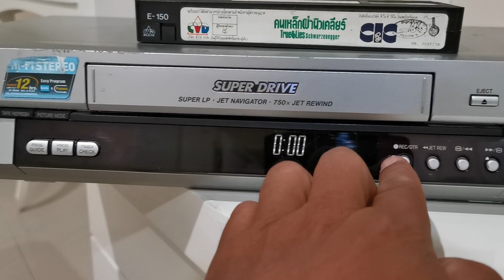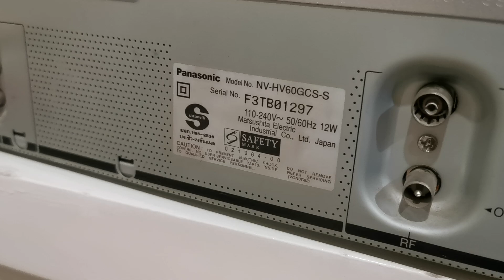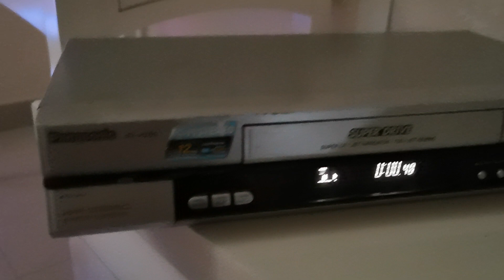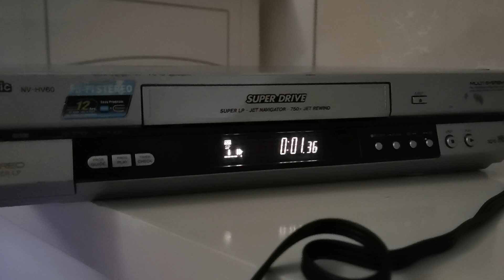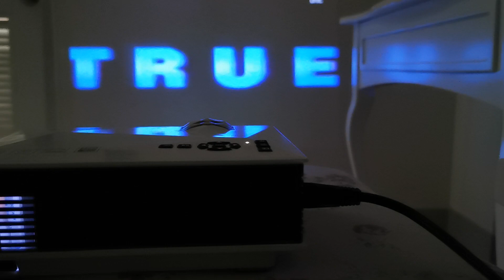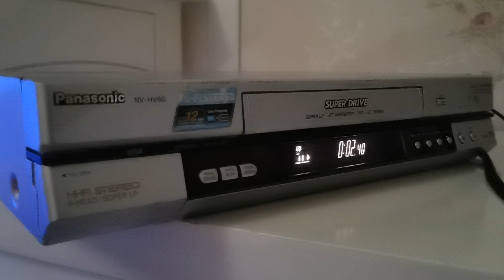ขายเครื่องเล่นวีดีโอเทป ขายวีดีโอเทป ขายเครื่องเล่น VDO ขายเครื่องเล่น VHS ขาย Panasonic VHS NV-HV60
ขายเครื่องเล่นวีดีโอเทป ขายวีดีโอเทป ขายเครื่องเล่น VDO ขายเครื่องเล่น VHS ขาย Panasonic VHS NV-HV60 มือ2 สภาพดี ระบบ Hifi Stereo 6 Head Super Longplay Jet Rewind กรอเดินหน้าถอยหลังได้ อัดบันทึกได้ ขาย 2500 บาท สนใจโทร